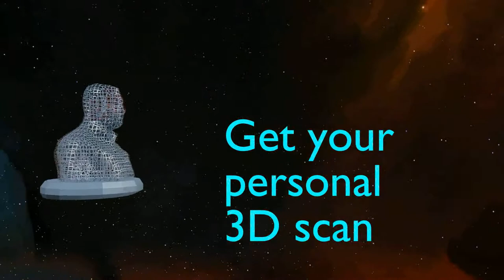3futurez holodeck demo Loncon 3 Short Trailer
short trailer for the Loncon 3 in 2014 showing my dealer's offerings, GameW0rldz books, 3D scan, free glimpse into my holodeck demo